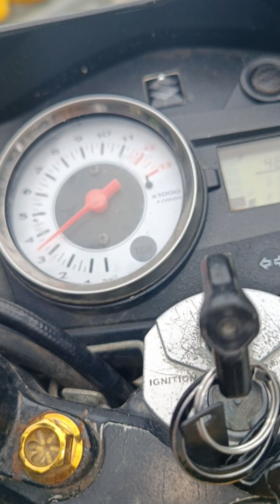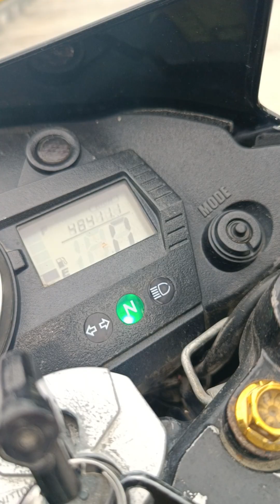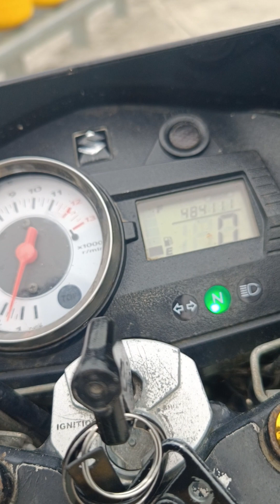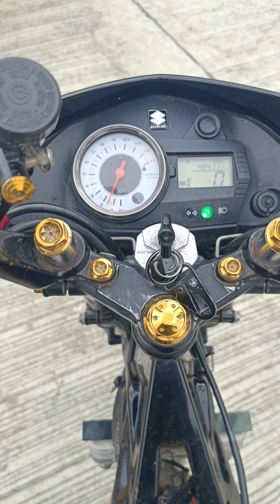𝙏𝙊𝙉𝙊 𝙉𝙂 𝘾𝘼𝙍𝘽 | RAIDER 150